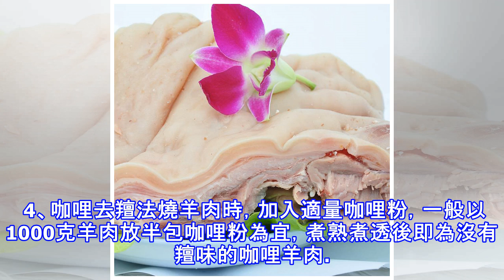羊肉知識全攻略.......羊肉的品種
寒冬是吃羊肉的最佳時節。煮的、炒的、燉的，各類餐館對羊肉的加工方法不一而足。本期由粵港餐飲網精心編輯的關於羊肉的資料，涉及到羊肉的品種、烹調技巧和菜式製作和欣賞，相當全面，不妨收藏備用。 一、羊肉的品種 那到底山羊肉和綿羊肉有哪些呢，下面就為你理一理。 綿羊：新疆托克遜黑羊：托克遜黑羊也叫吐魯番黑羊、托克遜大尾黑羊,屬於新疆地區優良的肉用型綿羊品種。因為在高原長期奔波，食用純天然青草和雪山之水的原因，其肉質脂肪含量較低，而且羶味相比較其他綿羊品種也略淡一些。 蒙古羊：蒙古 羊是我國分布最廣的一個古老的粗毛脂尾綿羊品種,原產於蒙古高原而得名,是我國數量最多的綿羊品種之一。蒙古羊最大的特點是產肉性能較好,一頭成年羊的體重大概在80kg左右,能產肉達到56kg左右。而且肉味鮮美,除了做手抓肉外,用蒙古羊做的涮羊肉也特別鮮嫩。 西藏羊：藏羊肉是西藏藏族自治區拉薩市著名的特色肉類食品。 多浪羊：是新疆的一個優良肉脂兼用型綿羊品種，因其中心產區在麥蓋提縣，故又稱麥蓋提羊。多浪羊體大、產肉多、肉質鮮嫩。 小尾寒羊：是中國獨有的品種，主要分布於山東、河北、河南、江蘇等省部分地區。小尾寒羊肉質細嫩，肌間...